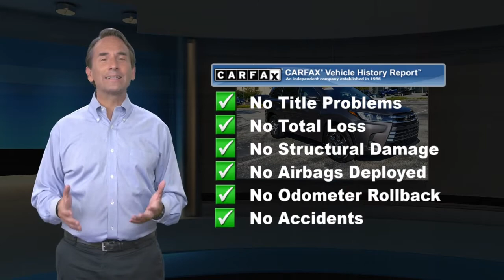Certified 2018 Toyota Highlander Limited, Malvern, PA 6419639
Recent Arrival! AWD, ABS brakes, Active Cruise Control, Alloy wheels, Electronic Stability Control, Front dual zone A/C, Heated door mirrors, Heated front seats, Heated rear seats, Heated/Ventilated Front Bucket Seats, Illuminated entry, Low tire pressure warning, Navigation System, Perforated Leather Seat Trim, Power Liftgate, Power moonroof, Remote keyless entry, Traction control.Toyota Certified Used Vehicles Details:* Vehicle History* 160 Point Inspection* Transferable Warranty* Roadside Assistance* Limited Comprehensive Warranty: 12 Month/12,000 Mile (whichever comes first) from certified purchase date. Roadside Assistance for 7 Year / 100,000 Mile* Powertrain Limited Warranty: 84 Month/100,000 Mile (whichever comes first) from TCUV purchase date* Warranty Deductible: $0Awards:* 2018 KBB.com Best Family Cars * 2018 KBB.com 10 Most Awarded Brands * 2018 KBB.com Best Resale Value AwardsFor 30 years, there's no place like Sloane.

[RLVID:9422:0801a3549b342a6f:7285a20eb4c1924f:1]